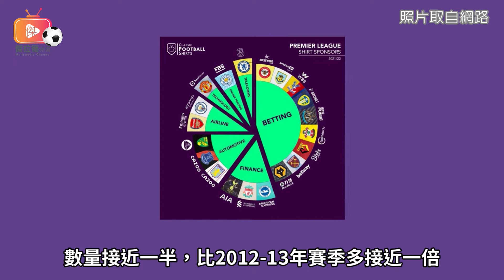足球說故事#07-「胸」有成足，球衣贊助商也跟該國文化有關？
主持：傑拉德、嘉雯

隨著職業足球的全面商業化，竟然也可以從各支球隊的球衣胸前贊助商大概了解到不同國家的足球文化或現況。